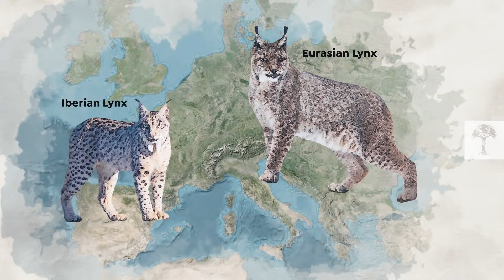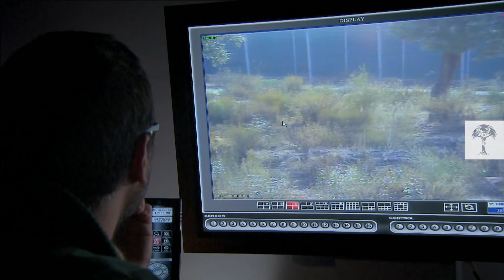How this Wild Cat is Coming Back from Extinction | Back from the Brink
Southern Spain: home to distinctive landscapes, extreme climates, and the Iberian Lynx. The unique species of wildcat is smaller than its European cousin and has evolved to survive almost exclusively by hunting wild rabbits.

Yet this unvaried diet is what drove the Iberian lynx to the brink of extinction during the 20th century. We introduce the breeding and conservation programs that have helped the wildcat make a remarkable recovery, and take a look at the threats the endangered species still faces today.

Voice-Over: Julian Nightingall
Graphics: Joerg Eisenprobst
Motion Graphics: Elias Freiberger / Oblique Films
Sound Design: Hupo Weninger
Producer & Editor: Philip-Jaime Alcazar
Ass. Producer: Katrin Blaß
Exec. Producer: Eva Schmidt

A Terra Mater Factual Studios GmbH Production